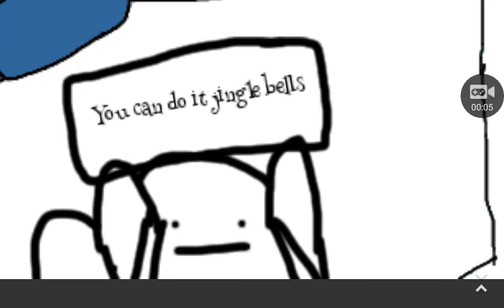Jinglebells daily routine